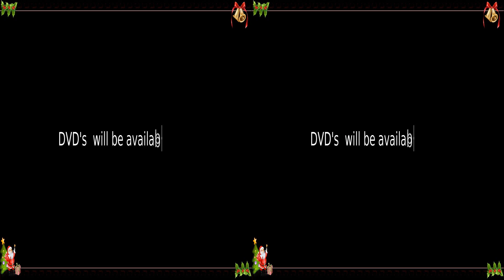Christmas @ Blackrock ( Promo )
Christmas celebration 2012 by St Vincent Mass Centre, Syro Malabar church, Dublin.